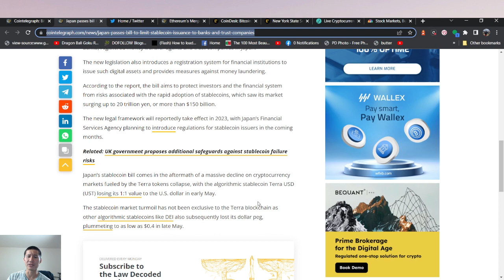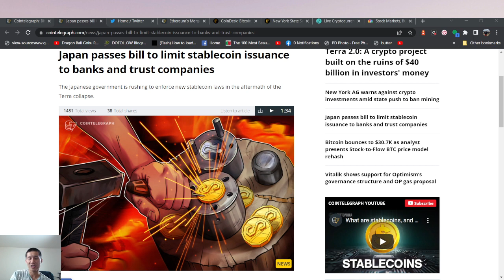Chainlink comes to Solana!! Why this is big.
Chainlink comes to Solana!! Why this is big. First non-EVM chain.

ADA

addr1qxa844x2nm493q6pc9afl95v957aese7tathv3qmwq48mzc5dwfgxsjkqlnetr8y8t5ztrhczdpv0se8kf8l5wv74z7qgxsnf6

Vechain
 0x41aea376d651d90d53f76ce280c05855db105007

Tron

TXJw7F9mZbiXz6EJcpo656BYU7h8mosNEY

ICX

hx52f439bd40bdaa1f13b1a93697d45ad5fa73d36e